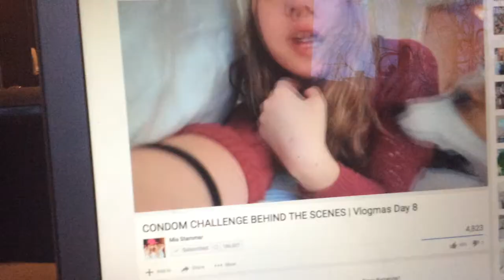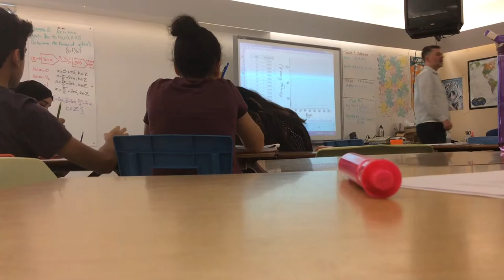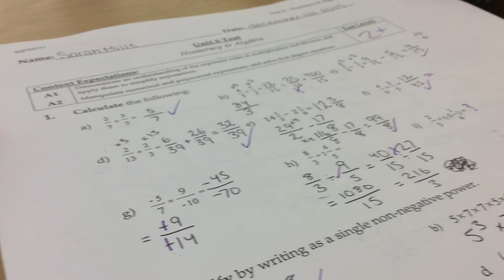VLOGMAS #9 + #10: Nature Walks & Semi Formal dress?!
If you are interested in keeping up with me via social media, here are my links:

I hope you have an amazing and fantastical day/night/morning! xx

FAQ:

Nikon D3200

Currently 14 y.o.